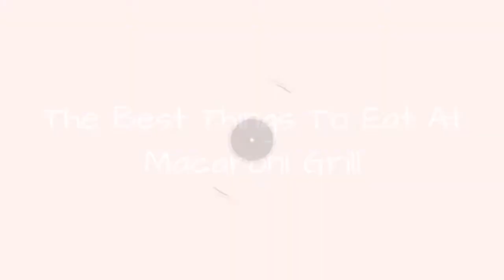The Best Things To Eat At Macaroni Grill ➊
Thinking about heading to Macaroni Grill but arent sure what to order? You dont want to be the last one in your group to decide on what to eatespecially if everyones hungry. Weve listed every Romano's Macaroni Grill menu item, the calorie count, and weve even included photos of each option. This ranked list also includes salads, soups, sides, and more. Yum!Macaroni Grill is known for its wide range of culinary feasts, from the San Marino Chicken to the mouth-wateringChianti Steak and more. New menu items include Stuffed Mushrooms, Pasta Milano, and the Sausage Rigatoni. With so many different menu items to choose from, it's nice to take a peek ahead of time.Vote up the best things to eatat the Macaroni Grill.
0:00 - Intro
0:00:08 - Grilled Salmon Sweet & Savory
0:00:15 - Rosemary Ribeye
0:00:25 - Moms Ricotta Meatballs & Spaghetti w/ Pomodoro
0:00:39 - Eggplant Parmesan
0:00:49 - Butternut Asiago Tortellaci
0:01:00 - Entre Bibb & Bleu
0:01:11 - Shrimp Scampi
0:01:20 - Farmhouse Pizza
0:01:29 - Parmesan Crusted Chicken
0:01:39 - Grilled Lamb Chops
0:01:46 - Chicken Scaloppine
0:01:56 - Chicken Under a Brick
0:02:03 - Shrimp Portofino
0:02:13 - Minestrone
0:02:22 - Parmesan-Crusted Sole
0:02:32 - Sausage & Peppers Rigatoni
0:02:43 - Caprese
0:02:52 - Roasted Mushroom
0:03:01 - Cheese Pizza
0:03:10 - Pasta di Mare
0:03:19 - Fettuccine Alfredo
0:03:29 - Truffle Mac & Cheese
0:03:39 - Pepperoni Pizza
0:03:49 - Moms Ricotta Meatballs & Spaghetti w/ Bolognese
0:03:59 - Entre Caesar Salad
0:04:06 - Fettuccine Alfredo w/ Shrimp
0:04:14 - Mamas Trio w/ Fettuccine Alfredo
0:04:23 - Ratatouille
0:04:32 - Chicken Florentine
0:04:41 - Pollo Caprese
0:04:50 - Pomodorina Soup
0:04:57 - Lasagna Bolognese
0:05:04 - Steak & Greens Salad
0:05:11 - Penne Arrabbiata
0:05:20 - Baked Prosciutto & Mozzarella
0:05:31 - Fried Artichokes
0:05:38 - Carmelas Chicken
0:05:48 - Fettuccine Alfredo w/ Chicken
0:05:56 - Entre Caesar w/Chicken
0:06:08 - Goat Cheese Peppadew Peppers
0:06:19 - Crispy Fresh Mozzarella
0:06:29 - Mushroom Ravioli
0:06:39 - Loaded Fries
0:06:49 - Lobster Ravioli
0:06:59 - Portobello Fries
0:07:09 - Spicy Ricotta Meatballs
0:07:20 - Bruschetta
0:07:29 - Chicken Parmesan